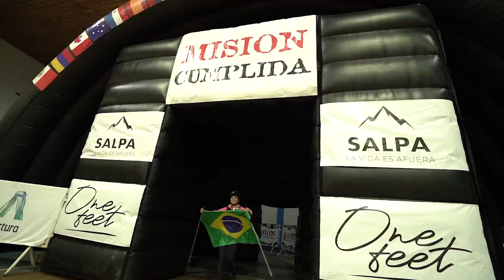La Misión 2023